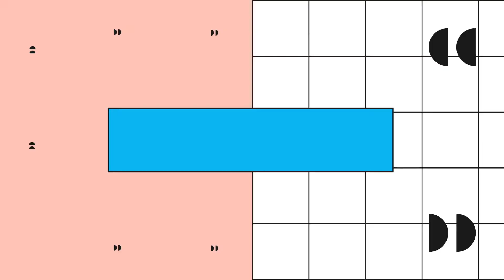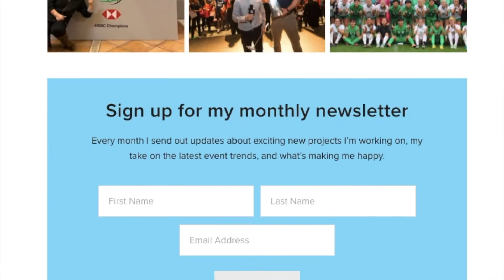The #1 Thing People Forget When Planning a Virtual Event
If you’re planning a virtual event, you’re probably focused on who the speakers will be, what the theme of your event is, and who you’re trying to reach. While all of these elements are important when planning a great virtual event, there is one thing that most people forget when planning virtual events.

I share what that one thing is and why you as an event host, organizer, or planner, can’t afford to make the same mistake.

And a warning, I might make you hungry as a sandwich analogy plays a large part in my video this week :)